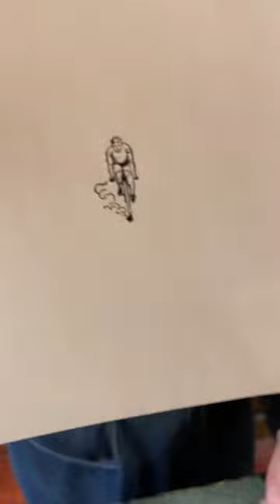Printing a speedy cyclist for National Bike To Work Day (May 19)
May 19th is National Bike To Work Day! This day helps to promote healthy living and safer transportation for those commuting to work.

For today, Howard letterpress printed an image from a very small electrotype (copy of a woodcut), made about 125-130 years ago, from the Lewis Winter Collection. We hope that if you are commuting to work by bicycle, you are not in a hurry like the person in the print!